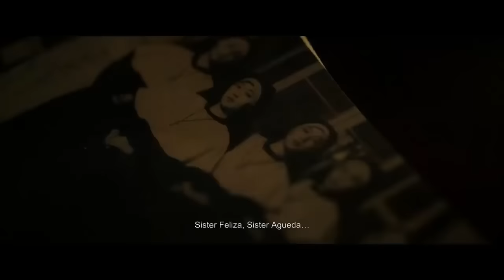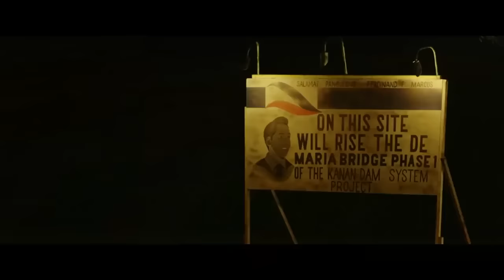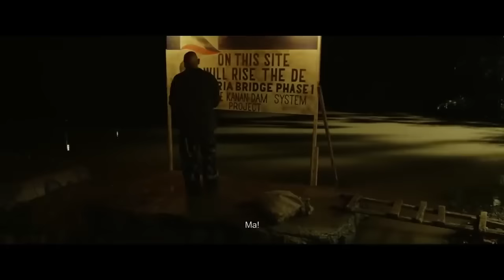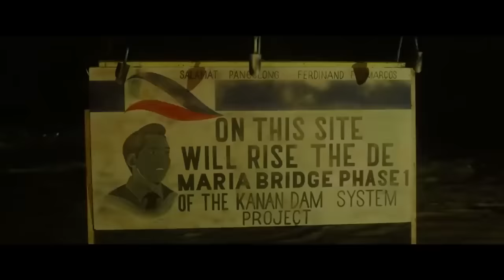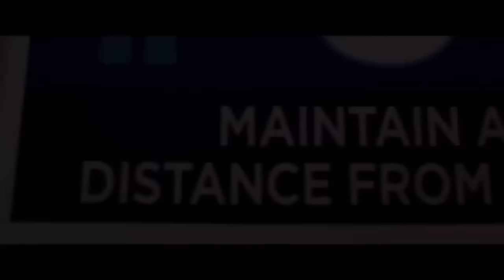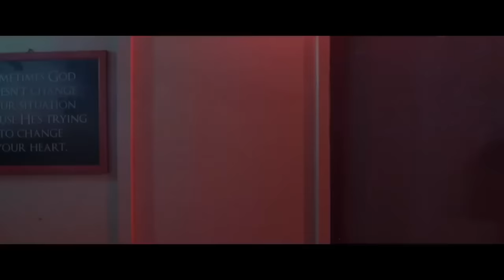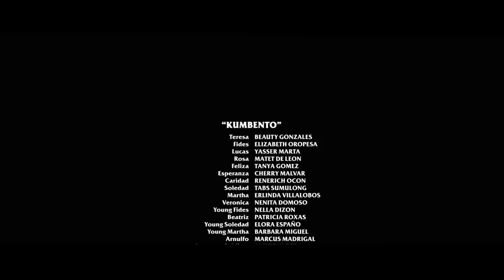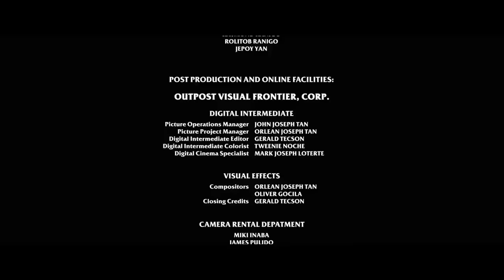BAWAL! | TAGALOG HORROR MOVIE 2022 | MATATAKOT KA NG SOBRA, PRAMIS ULIT!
Three stories of haunting secrets, folklore and urban legends set in different periods of Philippine history.